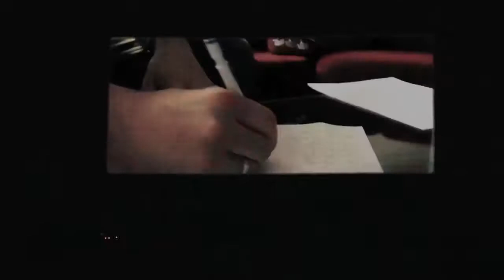Philip Renner - Reach up